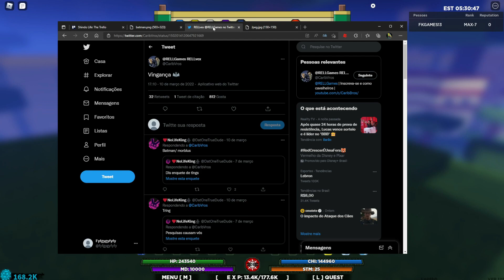[ FINALMENTE NOVA ATUALIZAÇÃO ] NOVA BLOODLINE DO * BATMAN * SHINDO LIFE 127